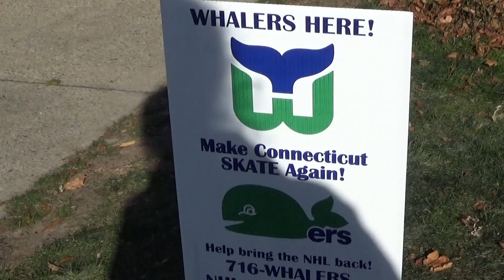Armed Pony Statehouse Rally 2/9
Vermin Supreme's armed pony procession, a march to the NH state house rallying support for the candidacy of Libertarian nominee hopeful Vermin Supreme, arrives at its destination.